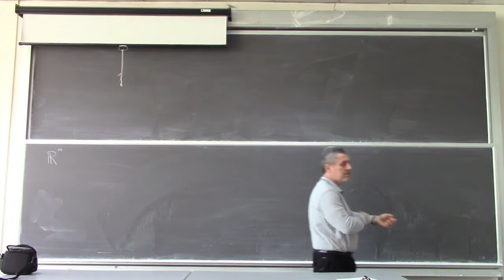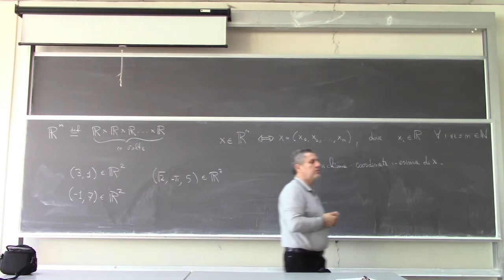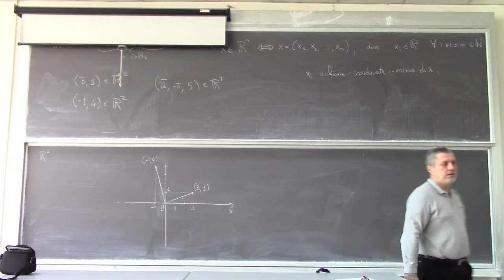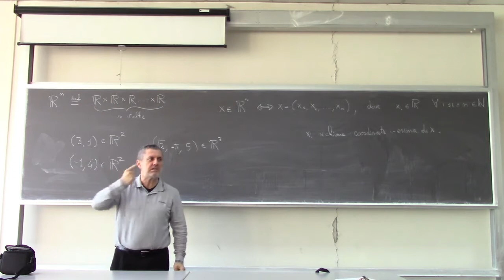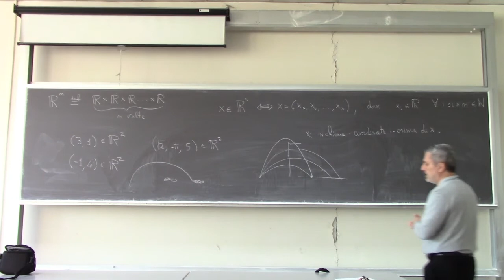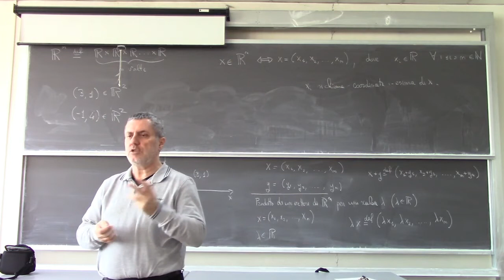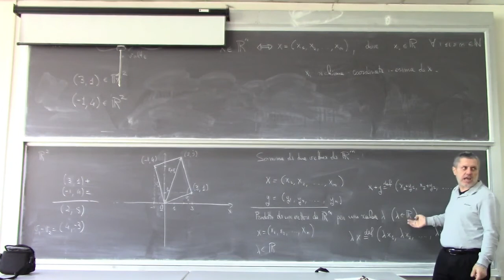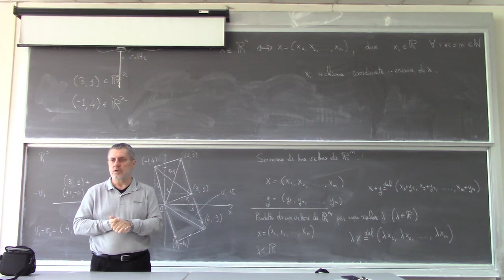Analisi Matematica 2 Lezioni Complete Università 1